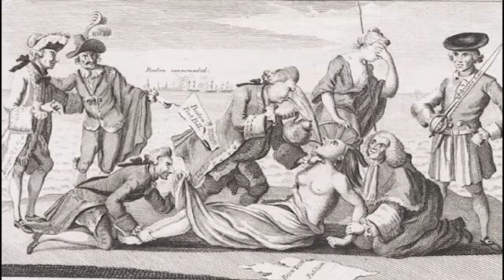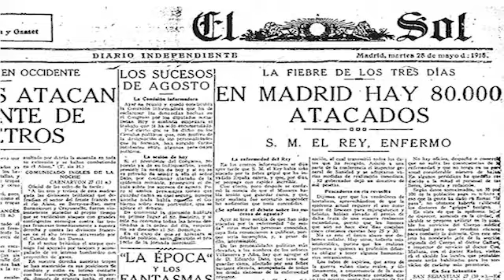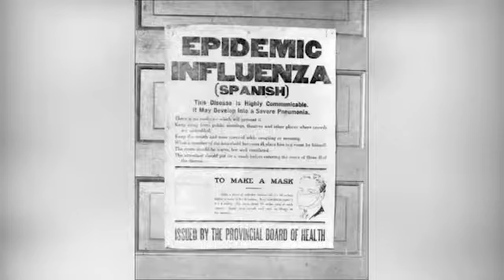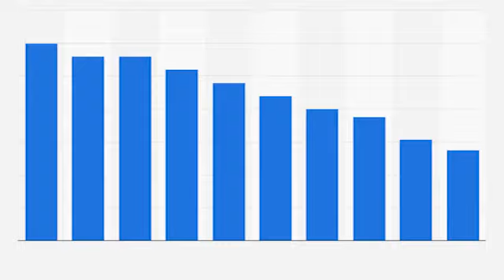Las pandemias mas mortales de la historia